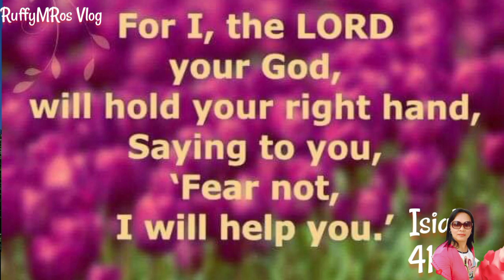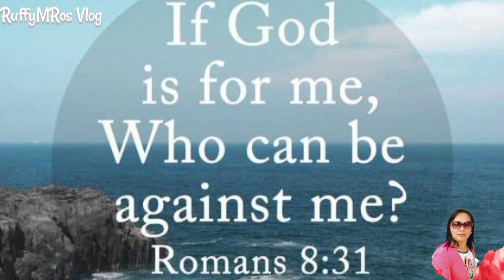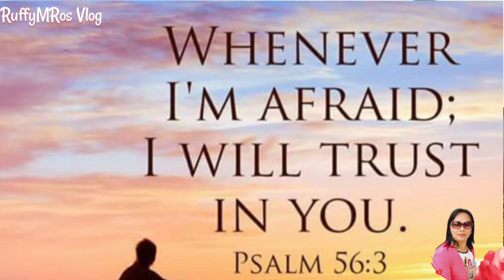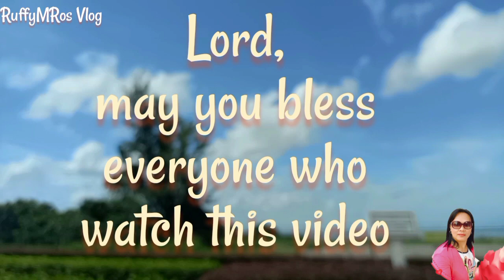A Prayer for Each Day